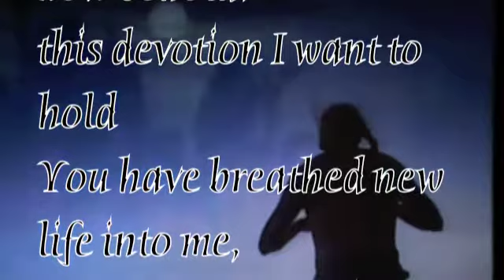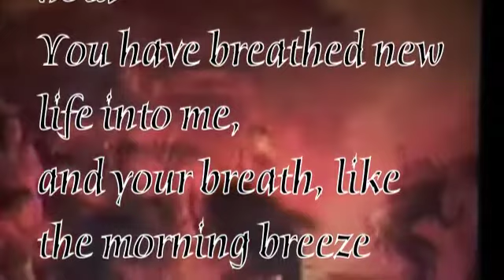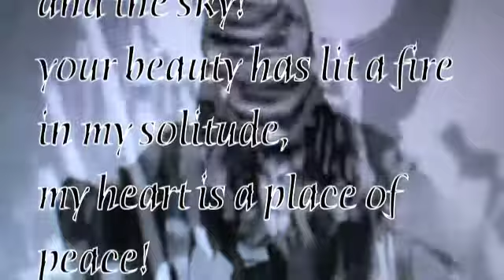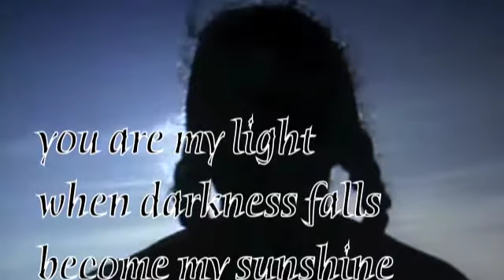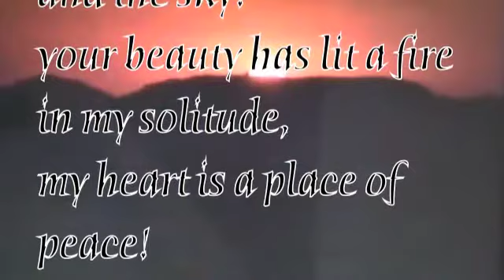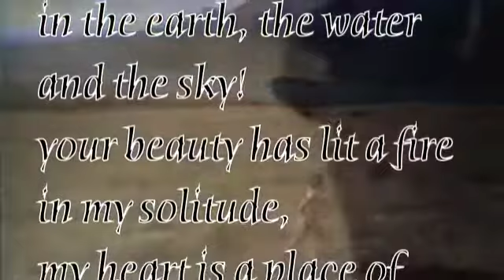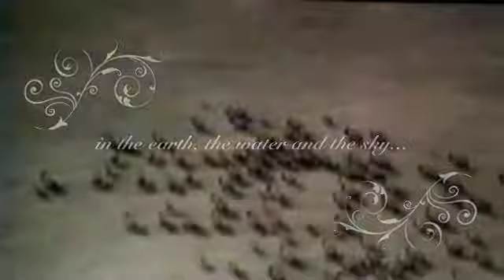Ingredible - the earth, the water and the sky